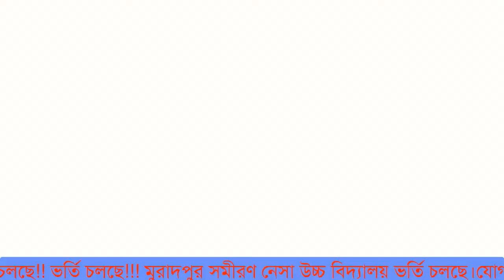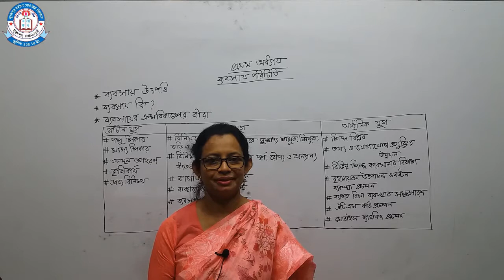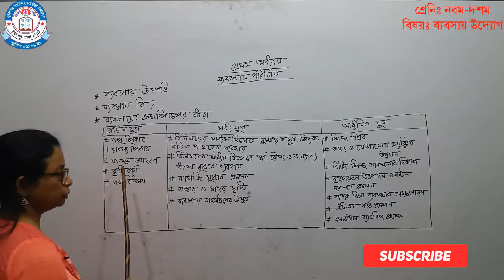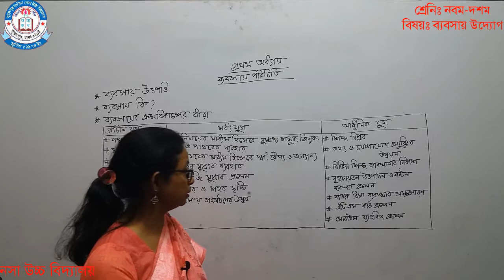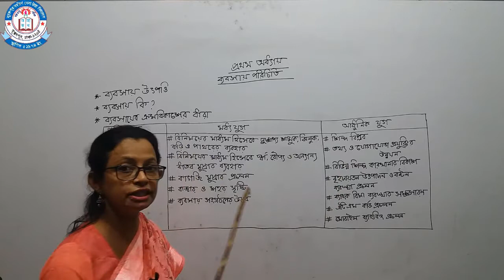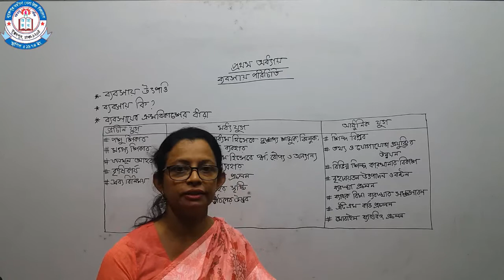শ্রেনিঃ নবম-দশম, বিষয়ঃ ব্যবসায় উদ্যোগ, অধ্যায়ঃ প্রথম( ব্যবসায় পরিচিতি)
শ্রেনি ভিত্তিক ক্লাস পেতে আমাদের চ্যানেলের সাথেই থাকুন। ধন্যবাদ।